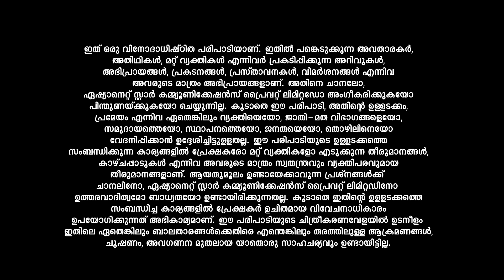LegacyEvents സുരേഷ് ഗോപിയ്ക്ക് മുന്നിൽ കോടീശ്വരനിലെ സുരേഷ് ഗോപിയായി ടിനി ടോം